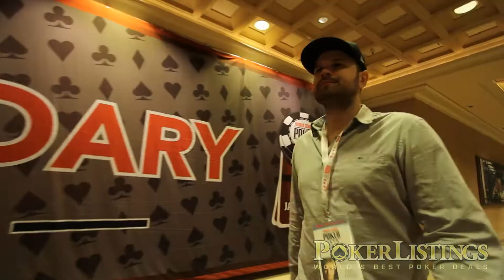Griffin "Flush_Entity" Benger Poker Mini-Documentary (Easy Game Trailer)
As a teenager Canadian Griffin Benger was one of the best Counter-Strike players in the world. But as it turned out that was just the beginning. Now Benger plays poker and in the last few years he's risen to the top of the online poker leaderboards. PokerListings.com's latest short poker documentary takes us to Toronto and Las Vegas to tell the story of a pro gamer turned poker shark.